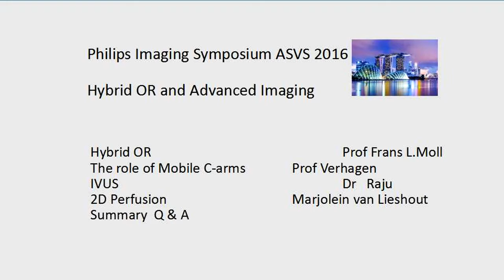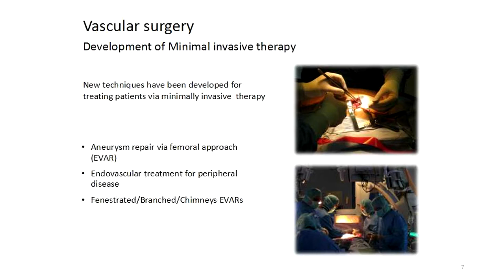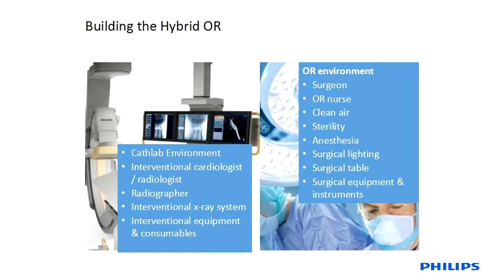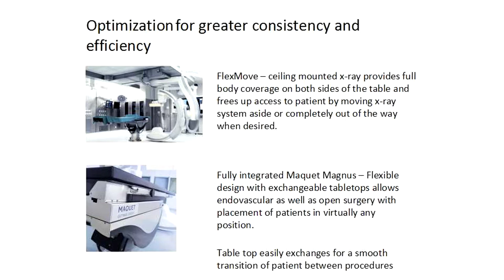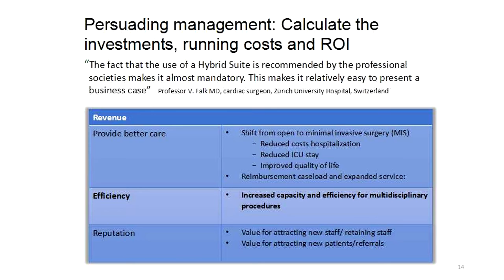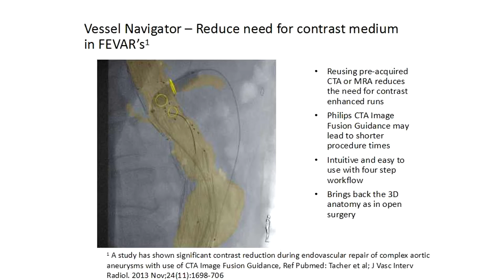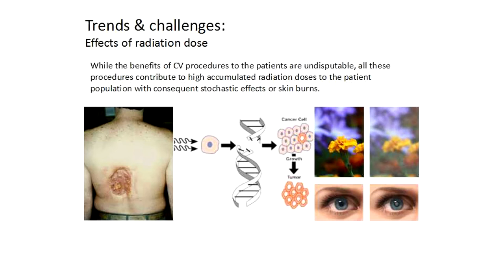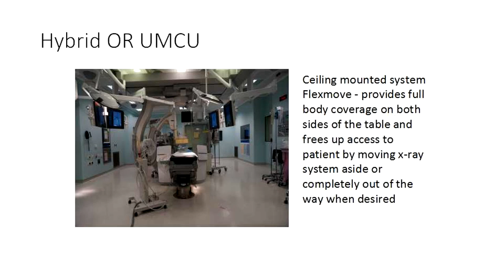ASVS 2016 - Speech on 'Hybrid OR and Advanced Imaging' by Frans L.Moll, MD, PhD.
ASVS 2016 - Philips breakfast symposium. Keynote speech on 'Making the difference with Live Image Guidance in peripheral arterial disease' by Marjolein van Lieshout, Clinical Scientist Philips.